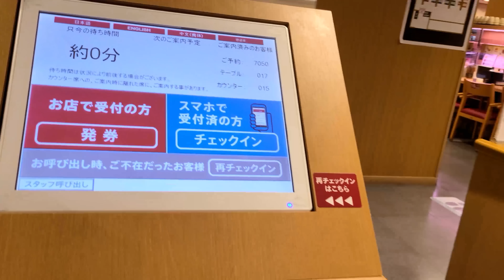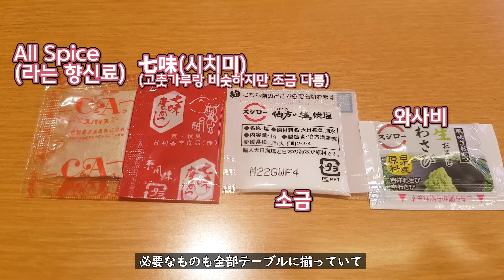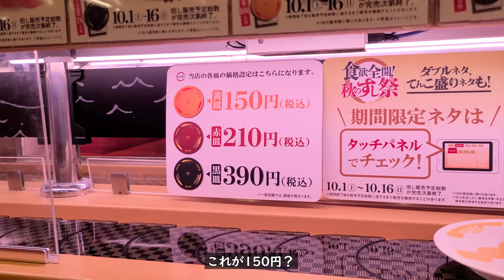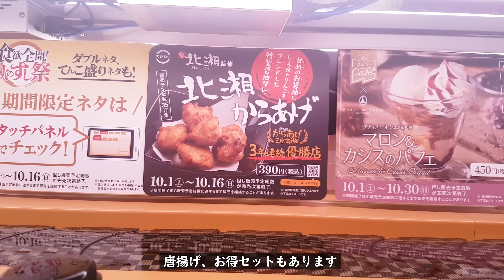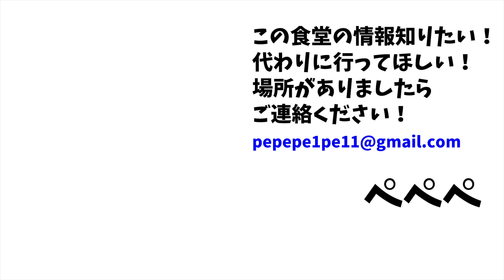スシロー🇯🇵は初めてです。自動化ヤバい🍣ですね‼【日本/大阪6】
くら寿司も行ってみたいｗ

★場所
スシロー 難波アムザ店
Sushiro Namba Amza store

★住所
〒542-0074 大阪府大阪市中央区千日前２丁目９−１７ アムザ 1000 4階
〒542-0074 Osaka, Chuo Ward, Sennichimae, 2 Chome−9−17 アムザ 1000 4階